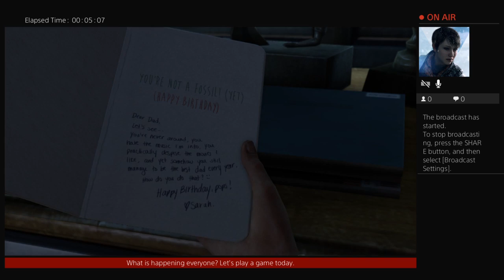The Last of Us (Let's play part 1)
I'm another gaming YouTuber. I do a lot of live streams, and I'm trying to upload a lot more so I can give you all more content.